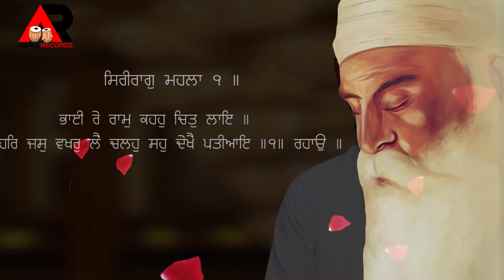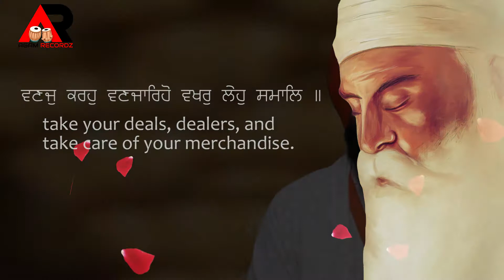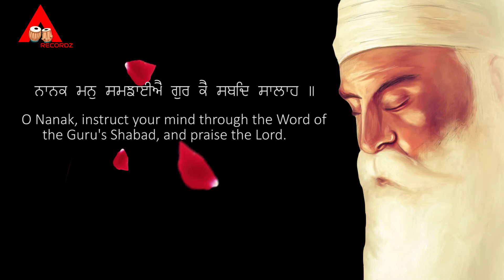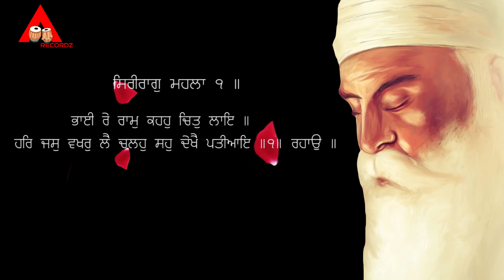bhai re Ram Kaho Chitt Laye ragi Bhai Sarwan Singh Khalsa (Hazuri Ragi Takth Shri Kesgarh Sahib)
Albums -Bande Khoj Dil Har Roj
Agam Recordz Presents
Video & Edit By Jagdeep SIngh Deep